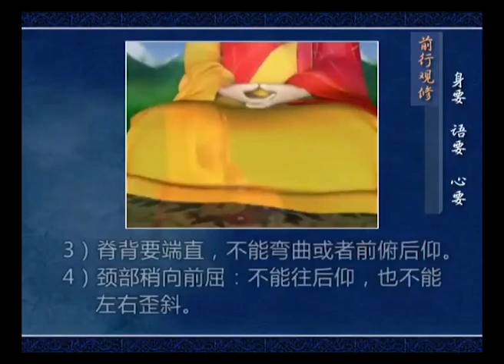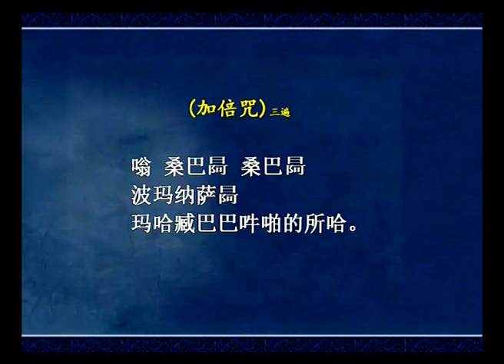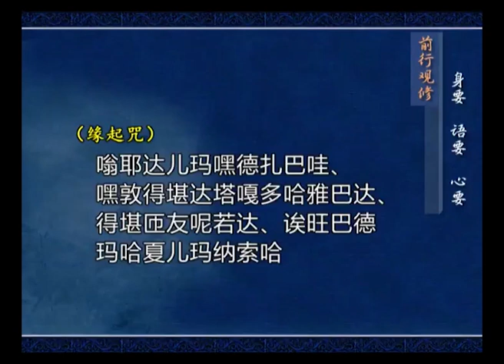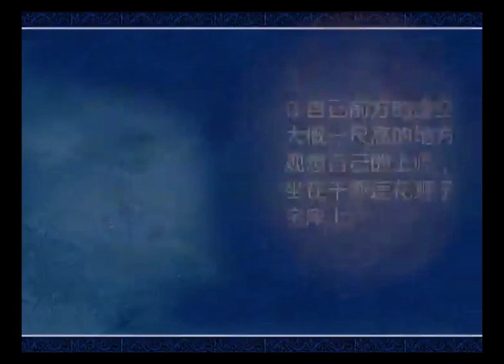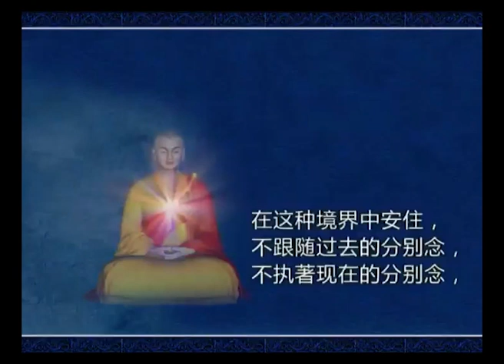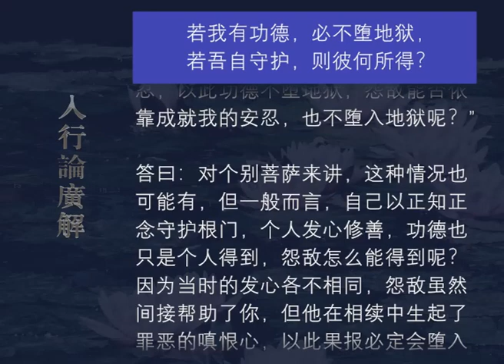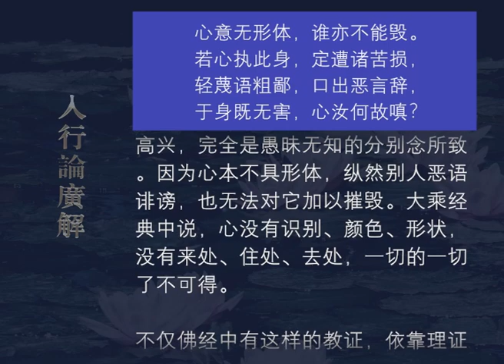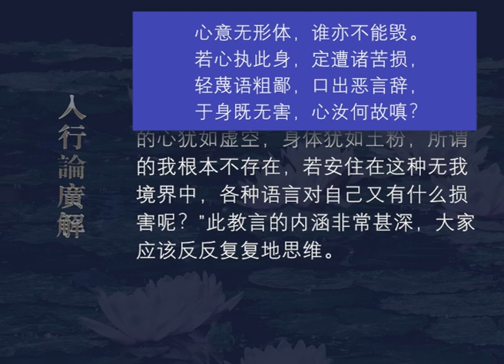入行论广解079 观修